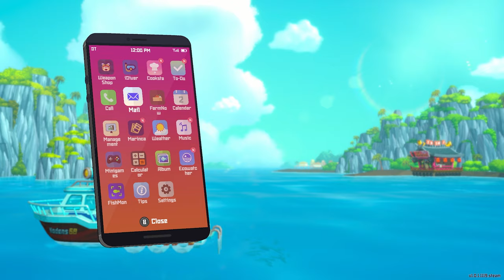Phantom Jellyfish Boss & My Pet Beluga | Dave The Diver Blind Playthrough (Part 32)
Dave The Diver - Full Game Gameplay Walkthrough

Join onaeD in his full game walkthrough of Dave The Diver - 2023

Dave the Diver is an adventure video game developed and published by Mintrocket. Players control Dave, a hard-working diver, as he collects fish, solves quests, and manages a sushi restaurant. It has elements of management, action-adventure, and role-playing video games. It was released in June 2023 for macOS and Windows, and a Switch version is set to release later in 2023